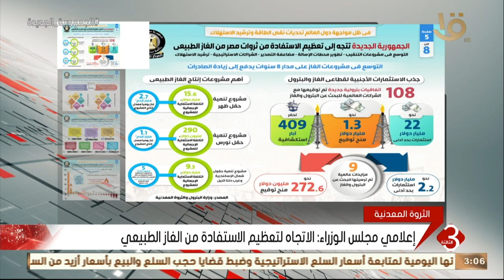نشرة الثالثة | إعلامي مجلس الوزراء: الاتجاه لتعظيم الاستفادة من الغاز الطبيعي